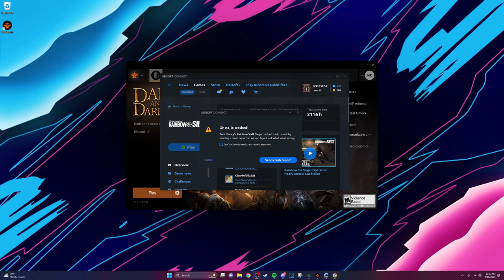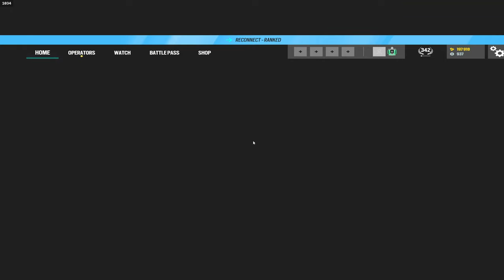new c4 spot just dropped